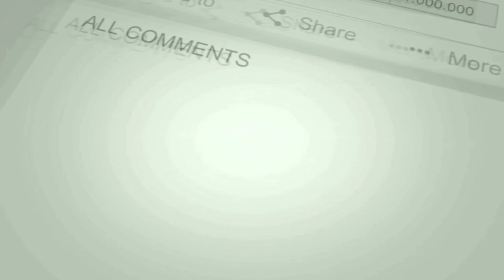Top 10 Hero Buffed Season 28 MLBB! Daftar Peningkatan Terbaru!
Jelajahi daftar lengkap 10 hero yang mengalami peningkatan besar dalam Season 28 Mobile Legends! Temukan hero-hero yang diperkuat dan siap mendominasi pertempuran dengan kekuatan baru. Saksikan video ini untuk mengetahui perubahan krusial yang akan mempengaruhi meta game dan strategi tim. Jangan lewatkan informasi terkini dan bergabunglah dalam petualangan penuh aksi di Mobile Legends!